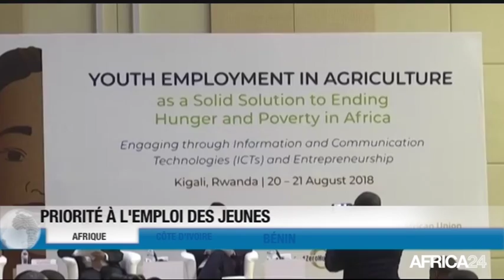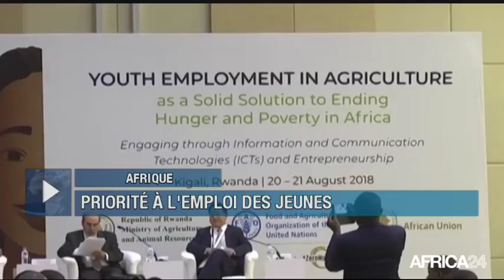Le Journal du lundi 27 août - 19h GMT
Afrique, PRIORITÉ À L'EMPLOI DES JEUNES. RD Congo, HAUSSE DES DÉPENSES PUBLIQUES. Côte d'Ivoire, 5ÈME ÉDITION DU FESTIVAL “TREICH EN JOIE”. Bénin, PRÉPARATIFS DES ÉLIMINATOIRES DE LA CAN U17.